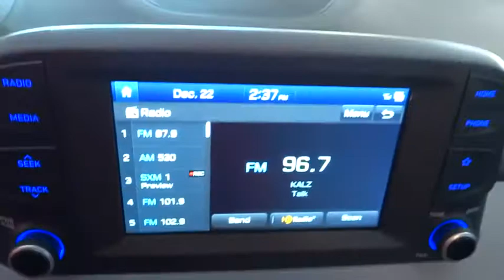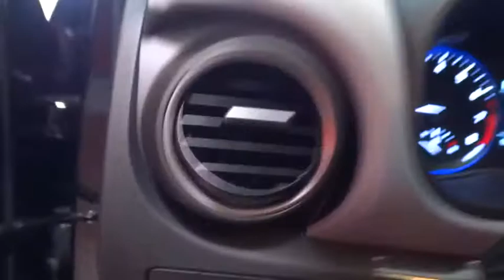2019 Hyundai Kona Fresno, Clovis, Selma, Hanford, Bakersfield, CA KU237908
Black New 2019 Hyundai Kona available in Fresno, California at Lithia Hyundai of Fresno. Servicing the Clovis, Selma, Hanford, Bakersfield, CA area.
2019 Hyundai Kona Limited 1.6T DCT AWD - Stock#: KU237908 - VIN#: KM8K3CA53KU237908

5590 N. Blackstone

Heated Leather Seats, Moonroof, OPTION GROUP 01, Aluminum Wheels, Turbo Charged Engine, Back-Up Camera, All Wheel Drive. Limited trim. EPA 29 MPG Hwy/26 MPG City! Warranty 10 yrs/100k Miles - Drivetrain Warranty; READ MORE! KEY FEATURES INCLUDE: Leather Seats, Heated Driver Seat, Back-Up Camera Rear Spoiler, MP3 Player, Sunroof, All Wheel Drive, Onboard Communications System, Aluminum Wheels, Privacy Glass. OPTION PACKAGES: OPTION GROUP 01. EXPERTS ARE SAYING: Great Gas Mileage: 29 MPG Hwy. VISIT US TODAY: Lithia Hyundai of Fresno sells new and used cars, trucks and SUVs near Visalia and Hanford, California. We offer financing options and incentives for all Central California Hyundai customers. Conveniently accessible from the Golden State and Yosemite Freeways, we are located at 5590 N. Blackstone in Fresno. Less than thirty minutes from Hanford and Visalia, our sales department is open seven days a week to serve you. Fuel economy calculations based on original manufacturer data for trim engine configuration. Please confirm the accuracy of the included equipment by calling us prior to purchase.